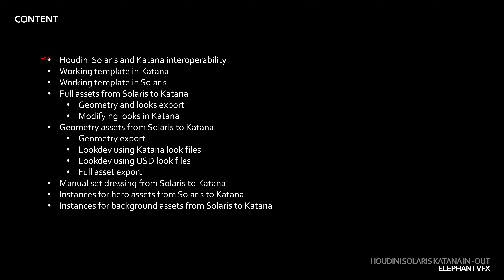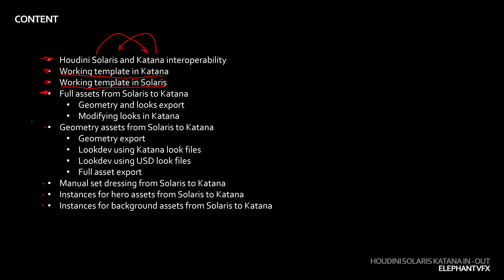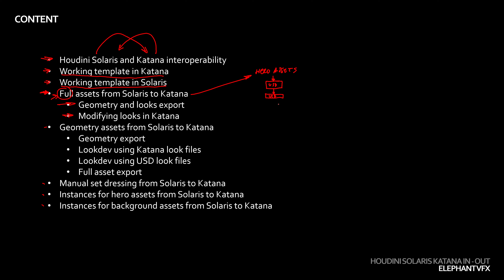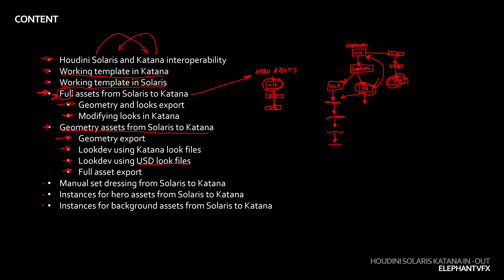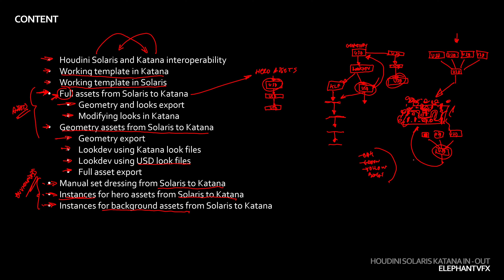Houdini Solaris / Katana interoperability part 1/2 - teaser ENG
This is a short free video that belongs to Houdini Solaris / Katana interoperability part 1/2